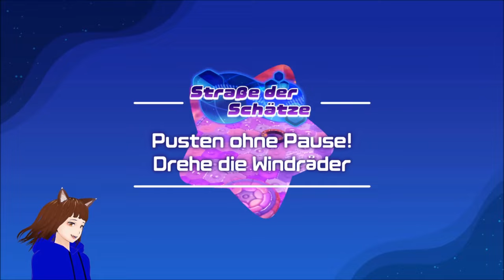Tropic woods BOSS KAMPF 🌴 / KIRBY UND DAS VERGESSENE LAND | DEUTSCH | GERVTUBER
Kirby und das Vergessene Land:
Heute der Boss Kampf mit Tropic Woods